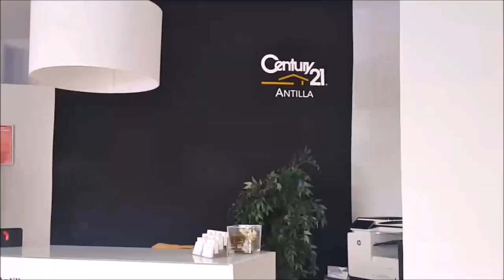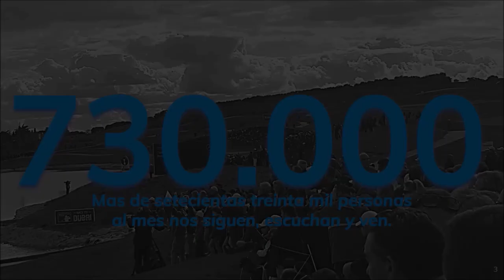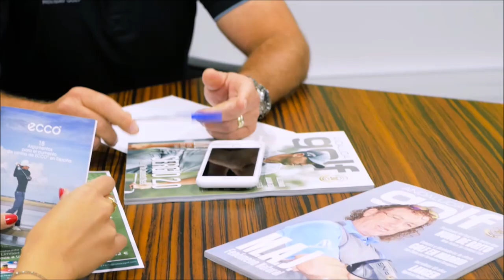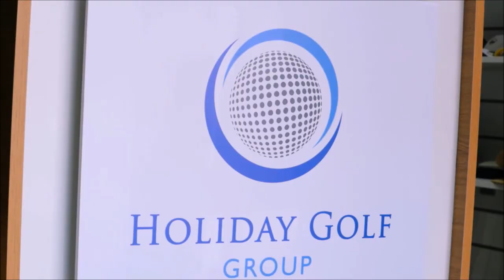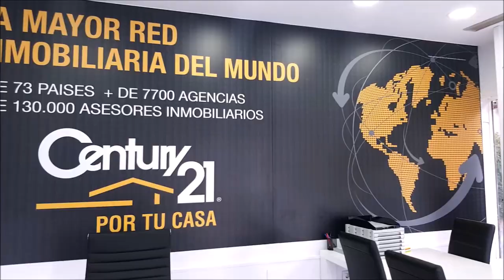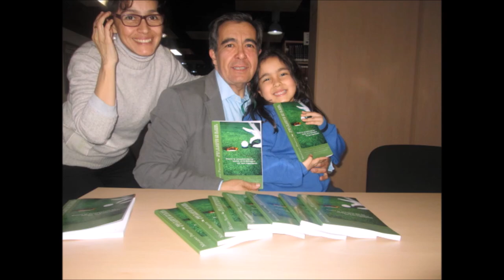208 S&G PABLO MANSILLA PRESIDENTE ANDALUZA GOLF ANDRES SANCHEZ ATALAYA GOLF Y JOSE M FDZ POZOBLANCO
Programa SPORTS & GOLF 208 SPORTS AND GOLF PABLO MANSILLA PRESIDENTE FEDERACIÓN ANDALUZA GOLF ANDRES SANCHEZ ATALAYA GOLF Y JOSE MANUEL FERNADEZ POZOBLANCO GOLF junto a Mariano Puerta Director de COaching Golf Radio y TV . Un programa de  @CoachPuerta

730.000 personas, al mes, interesadas en el golf, el turismo, la gastronomía, deportes….
3 programas semanales, más de 600 en 3 años.